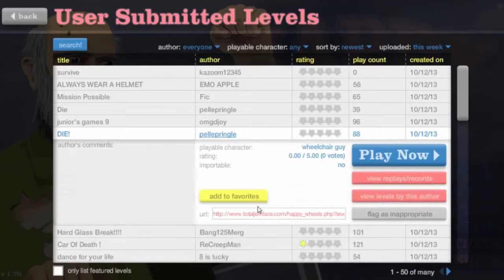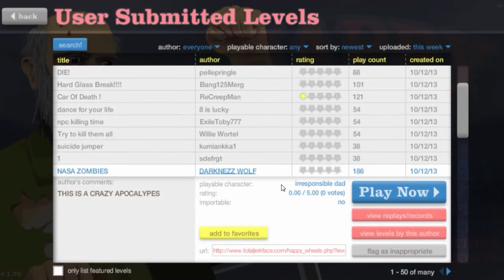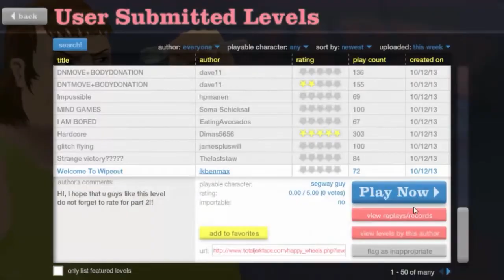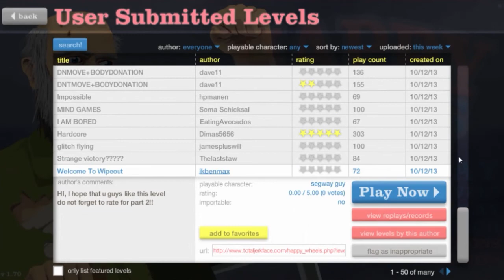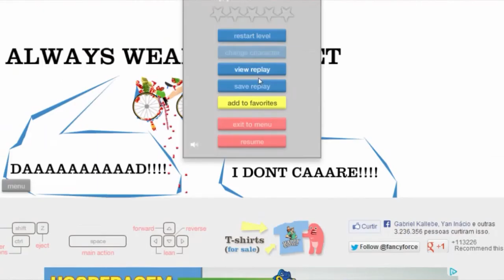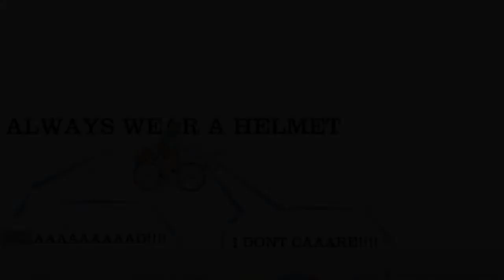Noobando no Happy Wheels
LEIA A DESCRIÇÃO, AVALIE E COMENTE!

Envie um comentário e não se esqueça de avaliar o vídeo também!

VAKINHA DE ANIVERSÁRIO DA DRIKA - CONTRIBUA E COMPARTILHE!

Eu sou RPM Network! Quer ser também?

RECURSOS QUE UTILIZO NOS
VÍDEOS:

Gravação: Fraps, Action!, Camtasia
Edição: Adobe Premiere Pro CS6, Adobe After Effects